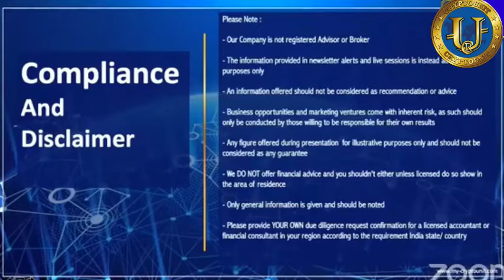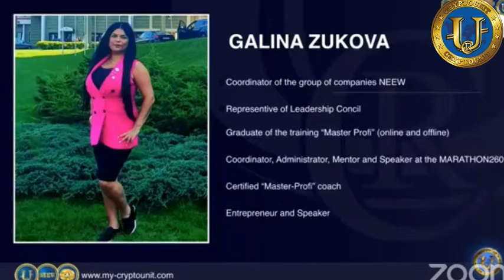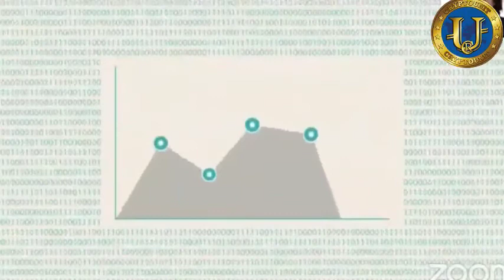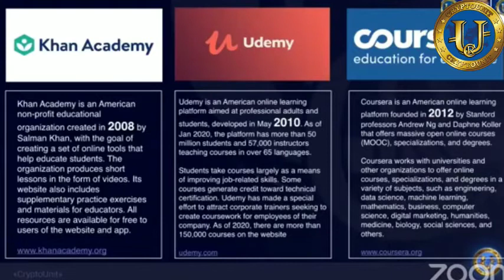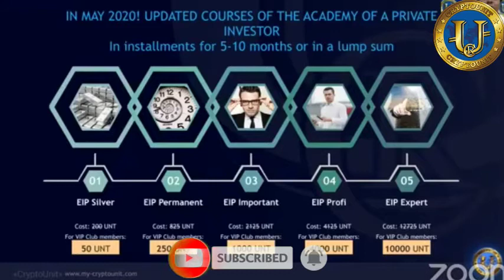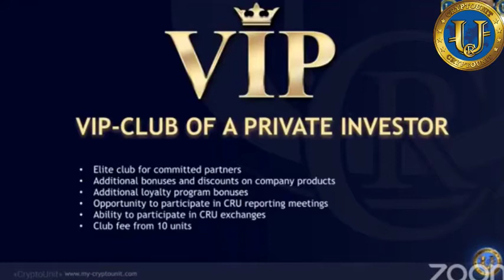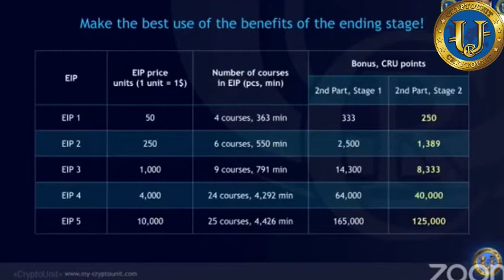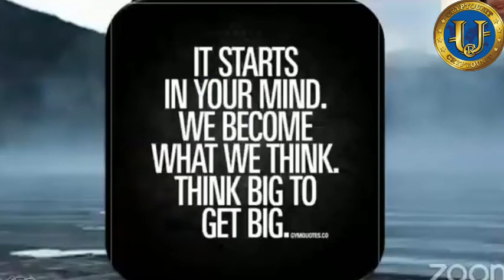LIFE LONG EARNINGS - GALINA ZUKOVA .. RAPID